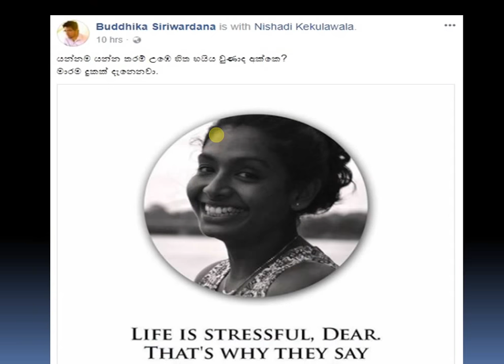ලක්මාල්, දසුන්, නිෂාදි දිවිනසා ගැනිමට පෙර facebook හි තැබු සියලු සටහන් මෙන්න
පොලිස් කොස්තාපල් ලක්මාල්, නවක නළු දසුන් නිෂාන්, තරුණියක් වු නිෂදි යන 3න් දෙනා දිවිනසා ගැනිමට පෙර තම facebook ගිණුමෙහි තබු සියලු සටහන් මෙහි දැක්වේ.